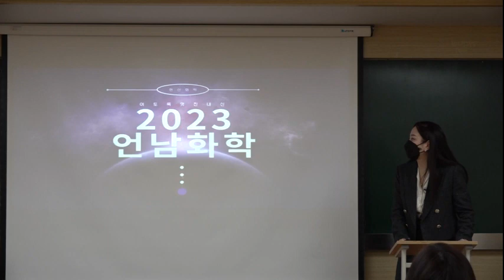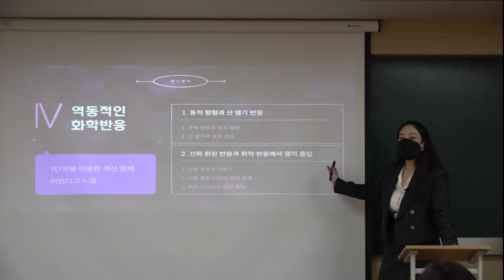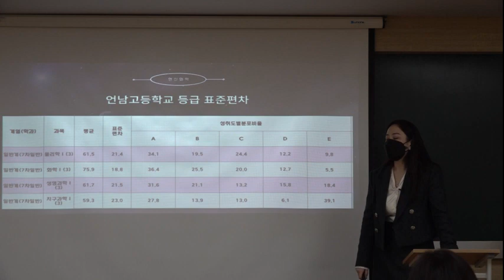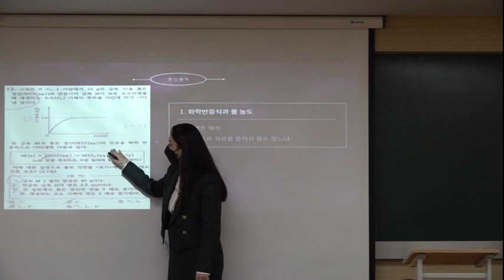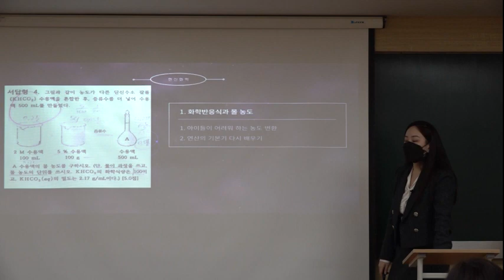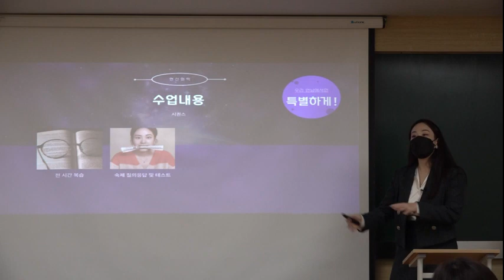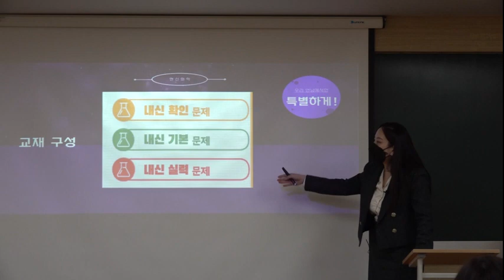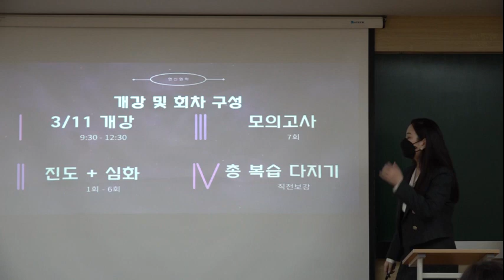【과탐 현신t 언남고 2 내신★대치메카】